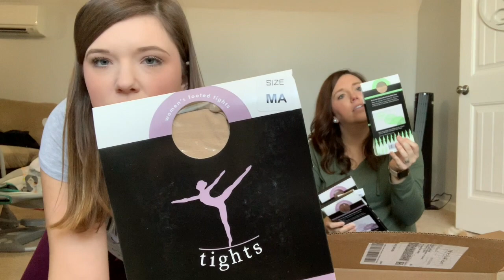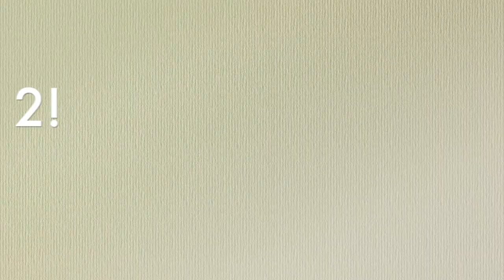Pocahontas COSTUME UNBOXING REVEAL - Part 1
Hi GUYS! We are BACK! Sorry we have been gone so long but its been a CRAZY few weeks! This week is a long one so grab a snack! This part 1 of the video. part 2 is linked above. Thanks for the support, we hope you enjoy! Shoutout to all the following dance costume companies, WE LOVE YOU GUYS!

Lake Elle Designs
Dansco

Be sure to keep giving us love! Let's make it happen!  AND SHARE US ON ALL SOCIAL MEDIA PLATFORMS! We love you guys and thank y'all so much for the support!

Hi! This is Maggie with Maggie's Academy of Dance! We are a small town South East Georgia dance academy!